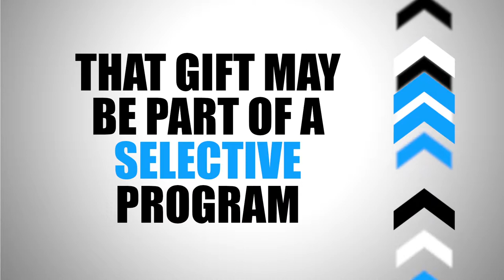TRADE UP EXPLAINED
BOWA Studios
12080 Southwest 127 Avenue
Suite 305